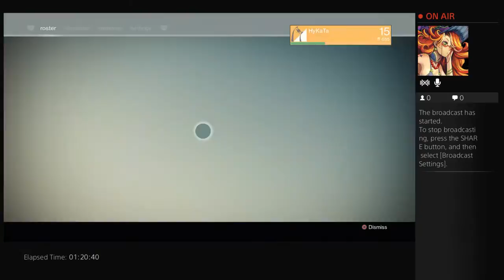Destiny - 6 / 9